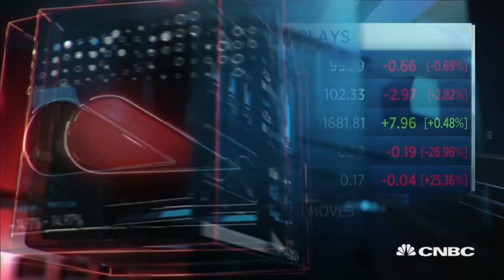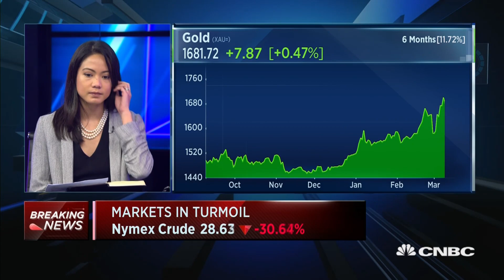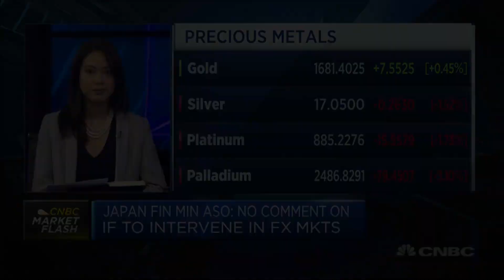Gold prices could break above $1,700 if uncertainties escalate, says UBS | Street Signs Asia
Given the current macro environment, gold's safe haven status is "very much in place," says Joni Teves of UBS. She adds that the decline in bond yields makes gold an attractive diversifier and hedge against uncertainty.